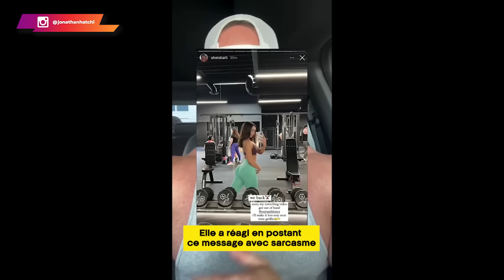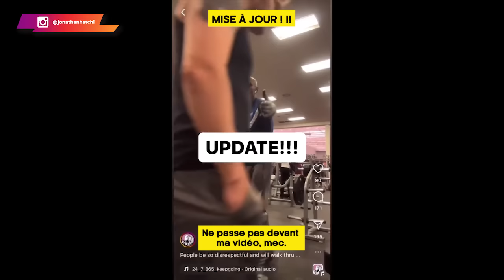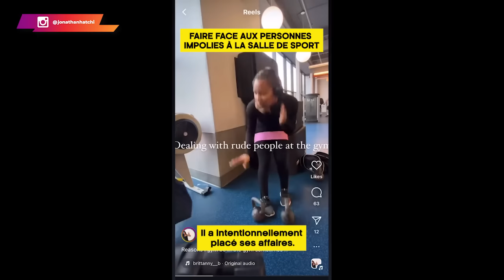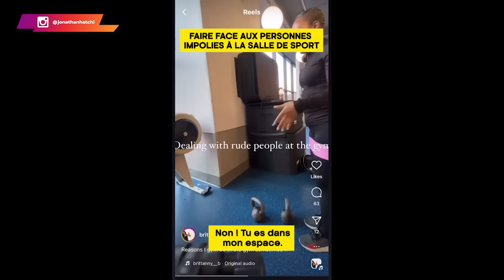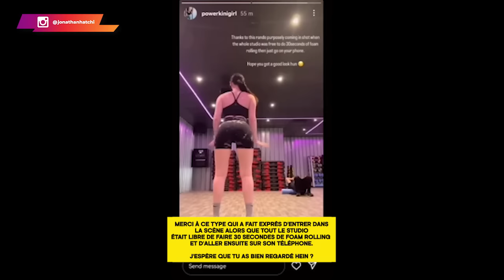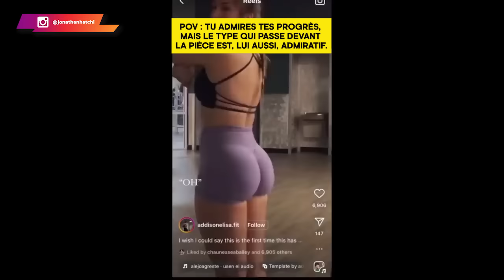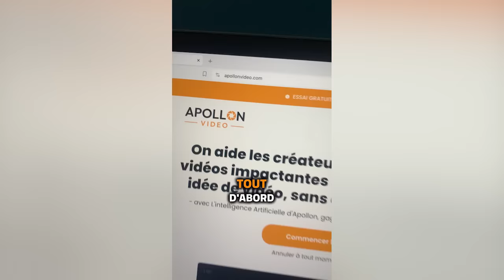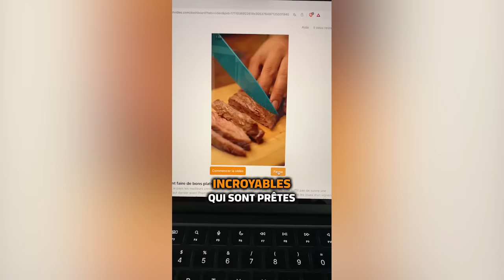Les salles de sport font faillite car 60 % des hommes les boycottent #2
Le standard actuel sur le marché du dating est tellement bas que n'importe quelle femme qui sait cuisiner est en mesure de mettre en PLS toutes les autres.

Ce que la majorité des femmes actuelles ne comprend pas, c'est que le fait d'être soumise à un homme ne veut pas dire être son esclave. Au contraire, cela les met dans une position de responsabilité et leur permet d'assumer pleinement leur féminité. En effet, le plus grand charme de la femme est sa soumission à son mari.

🔔 Je t'invite à suivre cette vidéo pour découvrir en détail tous les éléments.

0:00 Un récap de l'actualité
02:22 Les explications de TonTon JoJo
06:46 De mal en pire
08:15 La carte de Pervers
11:48 La fameuse danse
15:12 La réaction de Géraldine